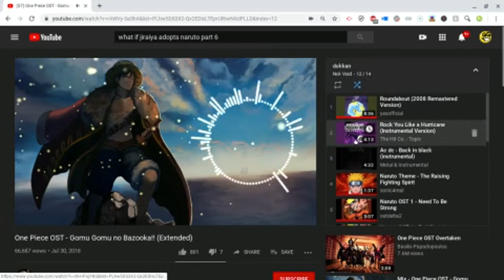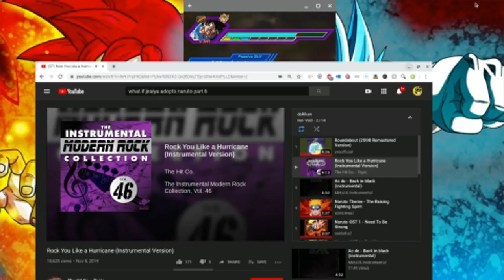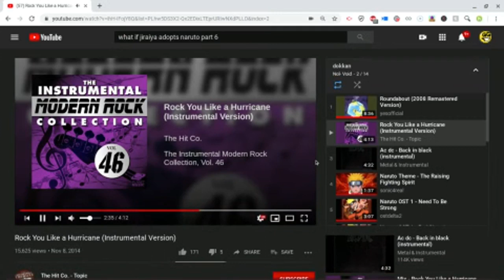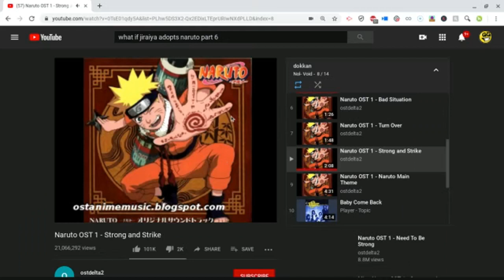Goku black vs goku mui (dbz dokkan battle)